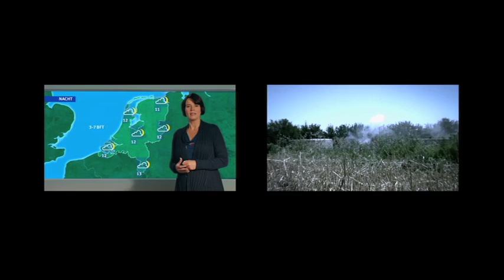IDFA | Armadillo (split-screen)